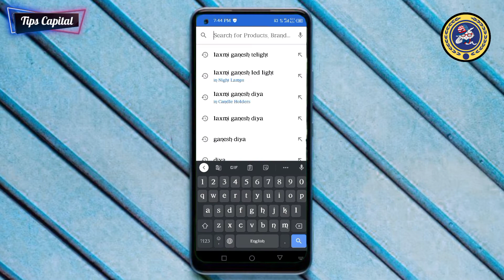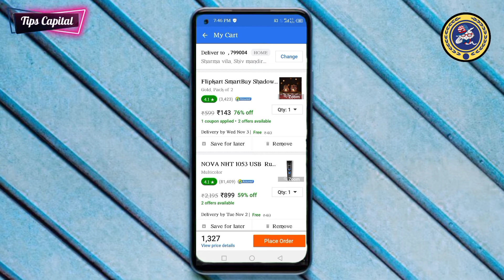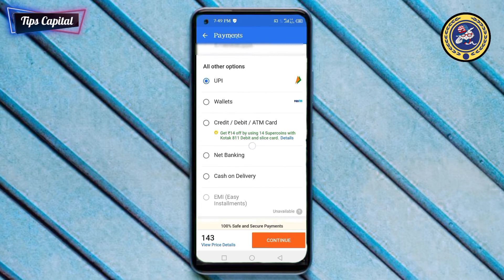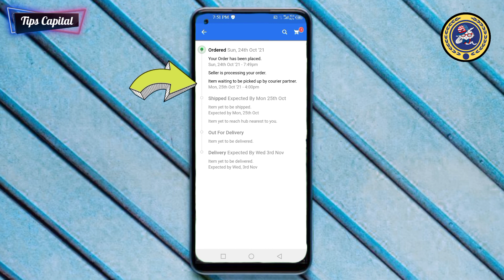How to order online in Flipkart,Amazon,Myntra & Meesho etc.